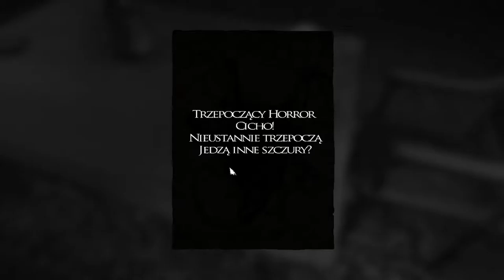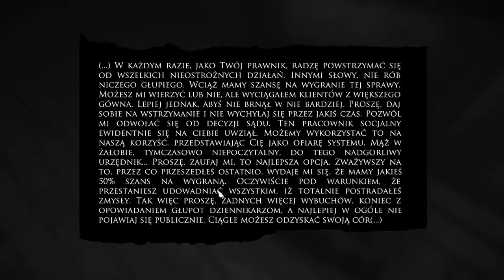Zagrajmy w Layers Of Fear odc.2 Telefony dzwonią,ale po cholerę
Witajcie w kolejnym odcinku z Layers Of Fear i dziś w tym odcinku zajmiemy się kolejnym chodzeniem po tych korytarzach,ale też trochę przestraszyłem się tych dziwadeł.